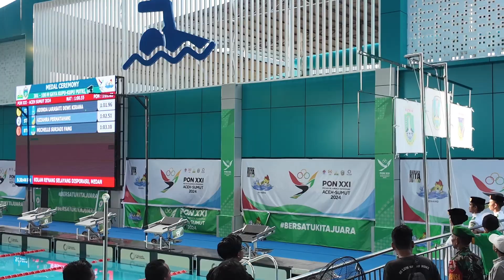KESERUAN DAVINA DAN ZIZI NONTON FINAL PON ACEH-SUMUT 2024 ❗️😍